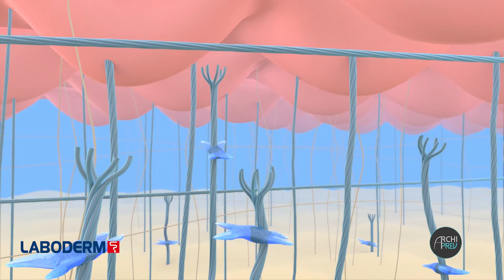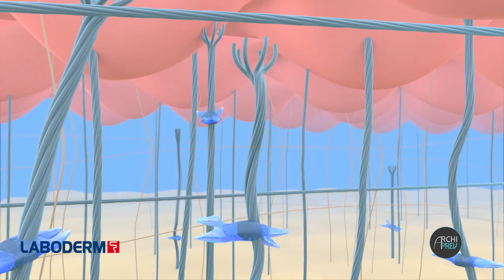Animation3D, présentation de produit - Laboderm EstheticPen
Animation 3D pour présentation du produit EstheticPen de LABODERM (client: LABODERM).